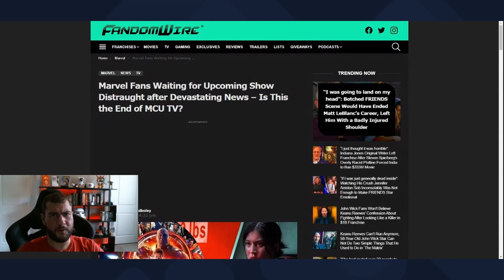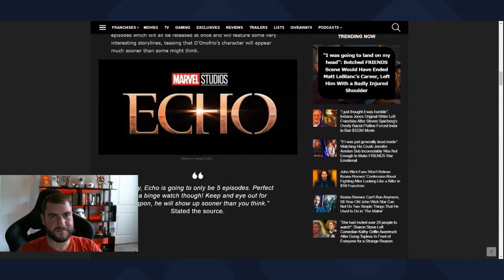Echo TV Show Rescued by Writer Strike, But Is Anyone Even Interested?